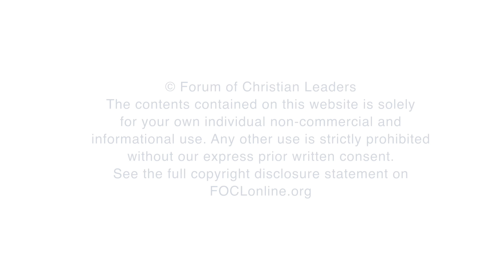What is the Song of Songs' value for apologetics?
Grenville Kent, Lecturer in Old Testament and Arts at Wesley Institute, answers questions related to his talk "Speaking of Sex: Why Song of Songs is Apologetically Important" given at the 2014 European Leadership Forum.